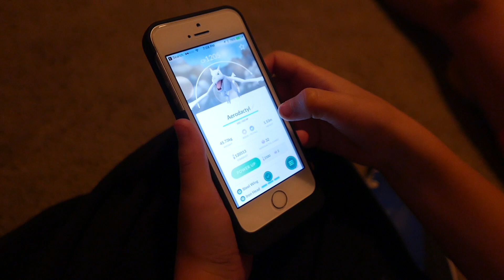ENTIRELY Too Much Zelda on 3DS... (10.26.2016 Day #447)